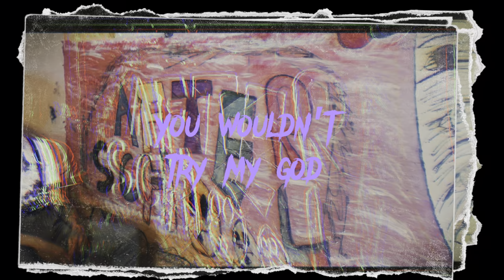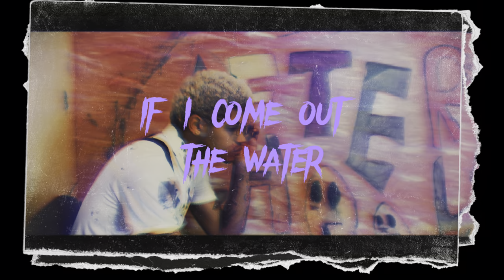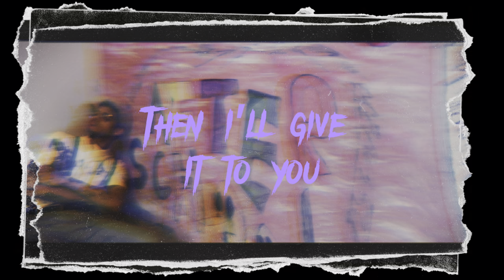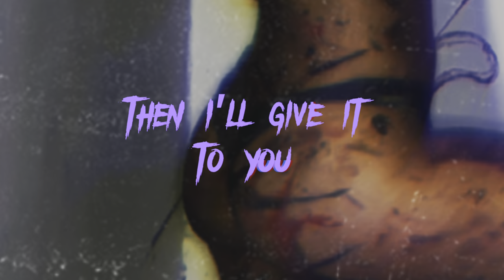PLU2O - AFTER SCHOOL [VISUALIZER/LYRIC VIDEO]